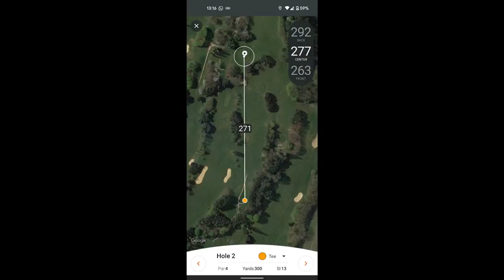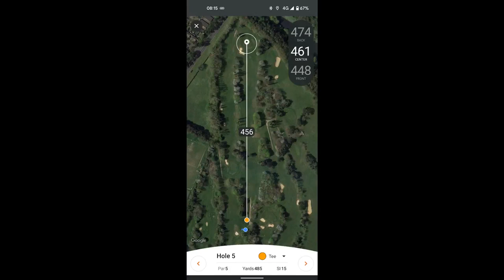Panshanger Golf Course - Front 9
Front nine at Panshanger Golf Course in Welwyn Garden City

Morkel's Musings

Course Condition 7/10 (fairways need a bit of work and drainage is not the best. my biggest issue was the tee boxes. never a flat place to stand for all the divots and barely any grass...otherwise the course was pretty good)

Greens 6/10 (lots of bumps but ran ok)

Signage 5/10 (good info on holes when you get there but need to get some signs up from tee to tee)

Practice area 6/10 (2 nets, interesting/very slopy putting green and decent chipping area, but nothing special)

Refreshments 0/10 (no water fountains or halfway house, sorry...but no points here)

Value for money 10/10 (£25 for this course is excellent - great for golf on a budget)